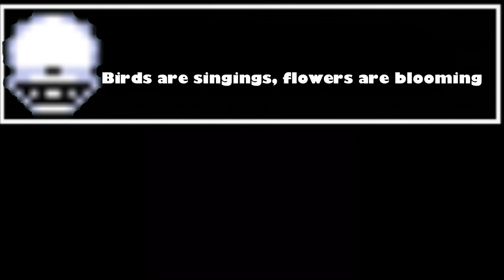Sonic exe vs sans (teaser) read des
Gotta do mashup first lol